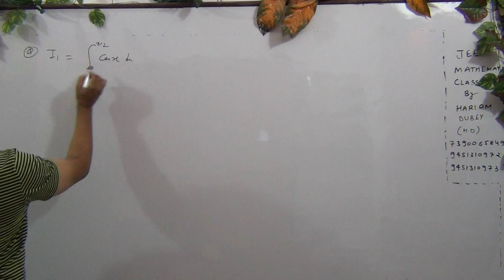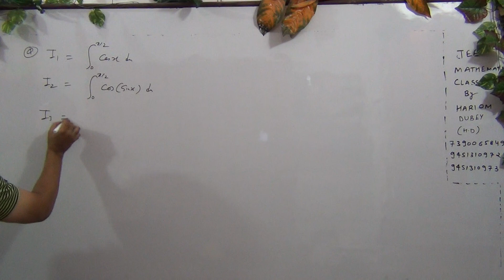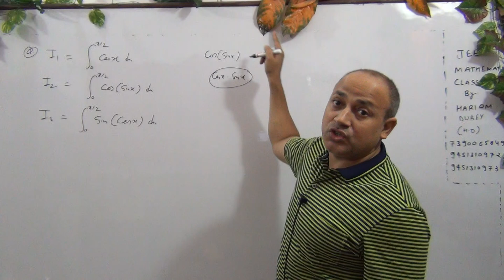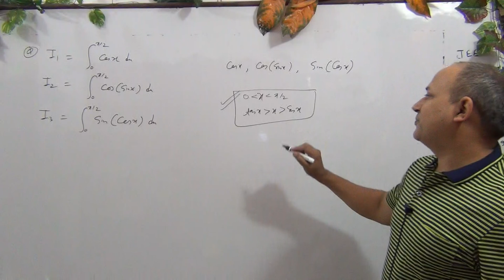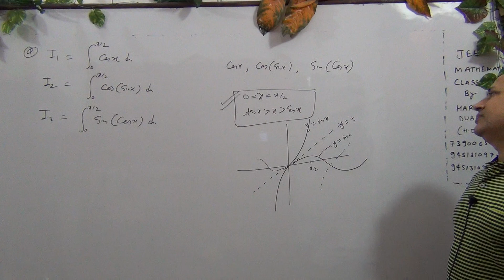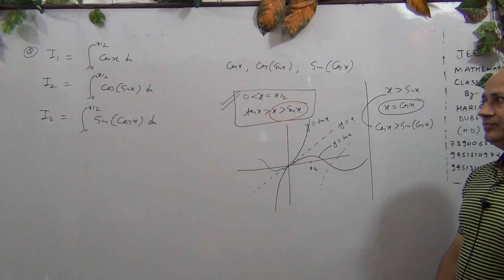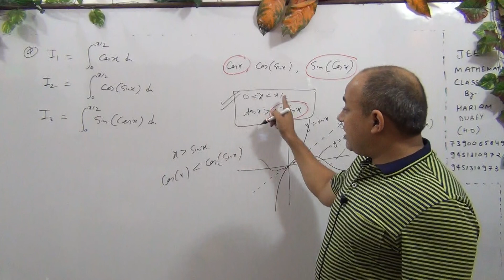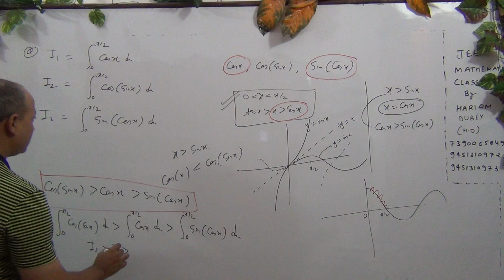comparing two definite integration definite integration class12 iit jee by kota faculty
comparing two definite integration definite integration class12 iit jee maths by Hariom dubey Hd sir ex faculty of resonance kota experienced faculty  comparison of two  definite integration  comparison of two integration  comparison of two definite integration  comparison of definite  integration comparison of definite integration